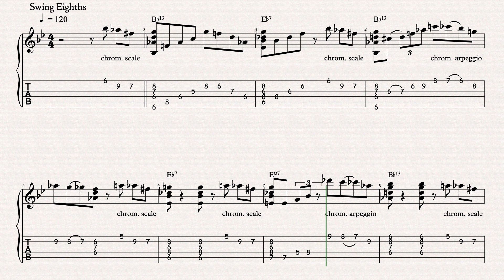Chromatic Enclosure Blues- LINK TO UPDATE BELOW